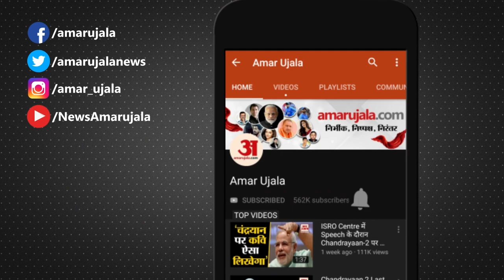Rajsthan Exit Poll Result 2023:राजस्थान में एग्जिट पोल में बन रही इस पार्टी की सरकार! जानिए समीकरण